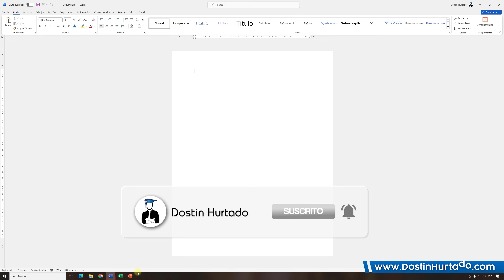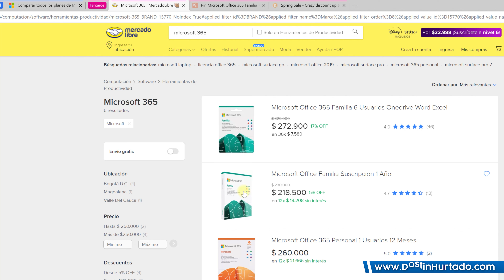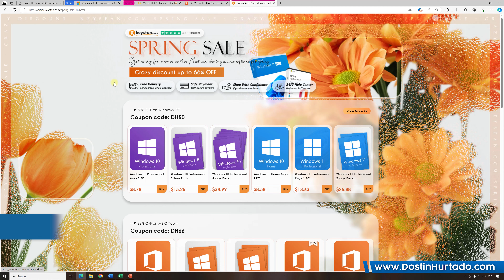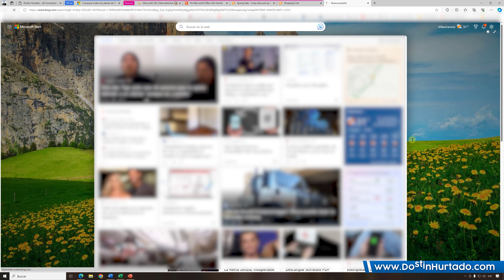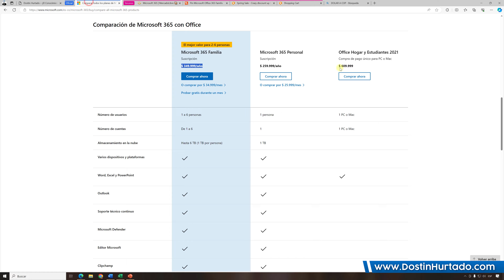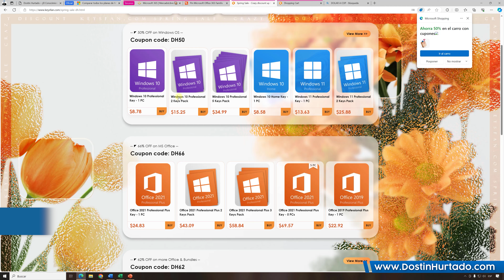Legaliza Tu Microsoft Office este 2024 ¡Descubre Dónde Comprarlo al Precio Más Bajo!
Comprar Microsoft Office (Word, Excel, PowerPoint, etc) de manera legal y económica es posible y se los enseñaré con los precios actuales del mercado 2024. Si están buscando la opción para legalizar el software de oficina sin comprometer el bolsillo, ¡han llegado al lugar correcto! Y lo mejor es que son licencias vitalicias, o sea que tendrán la versión que compren de Office de por vida.
Microsoft Office 2021 y Microsoft 365, ambos programas tienen sus pro y sus contras. Así que haremos esta comparación y usted decidirá cuál es la opción que mejor se acopla a su estilo de vida. Eso si, personalmente recomendaría la opción vitalicia para equipos de casa.

Este es un vídeo muy corto, pero vamos a comparar precios en internet para encontrar la mejor opción, obviamente teniendo como base el precio disponible en la página oficial de Microsoft. Les recomiendo ver el vídeo completo porque les enseñaré algunos tips para que obtengas el office aún más económico con unos cupones que he conseguido para ustedes.

Pueden recomendar otra opción o hacerme cualquier pregunta en los comentarios 😊

00:00 Introducción
00:12 Página oficial
01:49 Páginas de terceros
02:23 Comprar en Keysfan
04:21 Recomendación

¿Más Cursos?